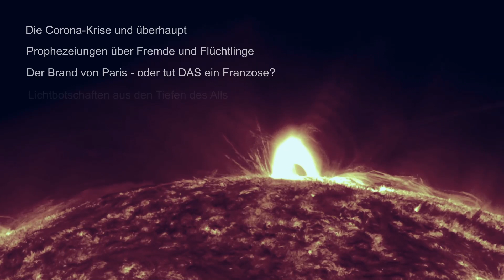Wenn Beteigeuze explodiert - Die letzten Vorzeichen für das, was keiner glaubt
das Buch ist seit Mitte April 2021 erhältlich